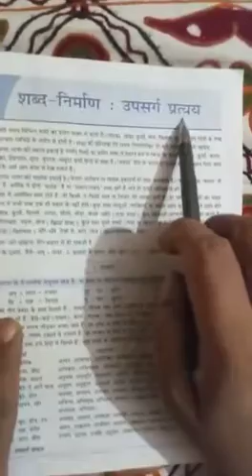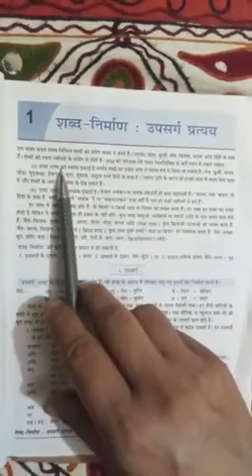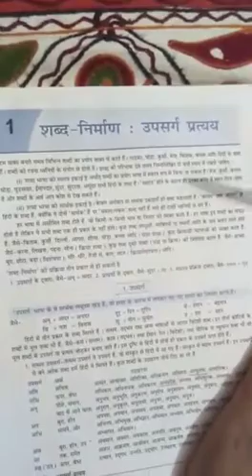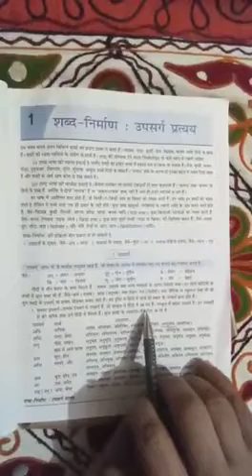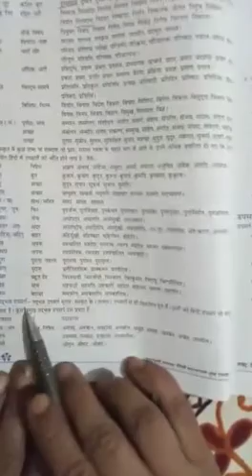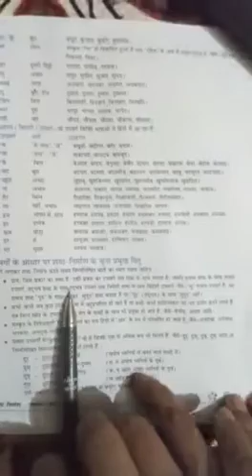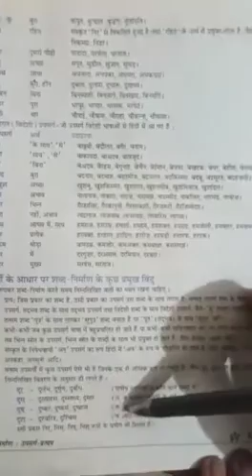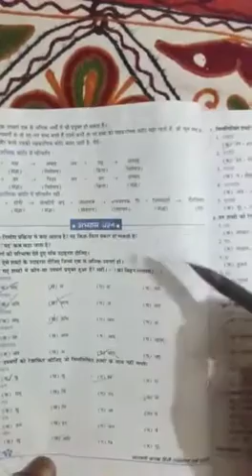SHS GONDA ONLINE CLASSES / 9th / HINDI LANGUAGE / CHAPTER-3 / PART-1